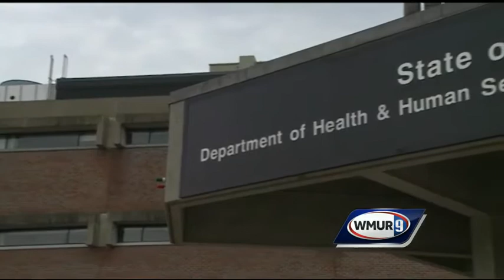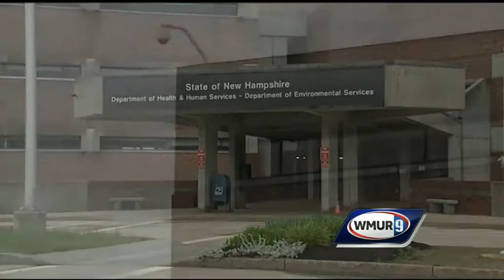Granite State approves medical marijuana treatment centers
Medical marijuana is one step closer to reality in New Hampshire.